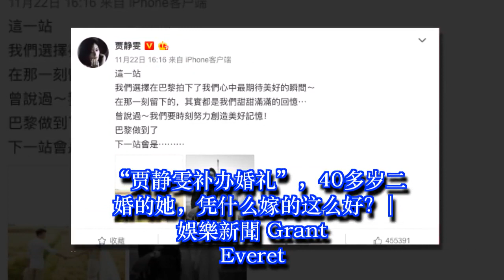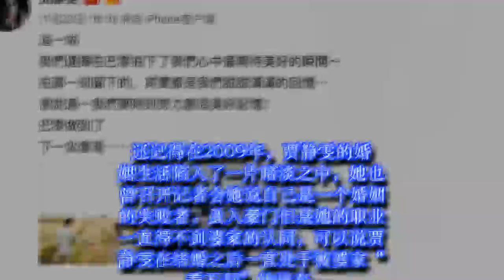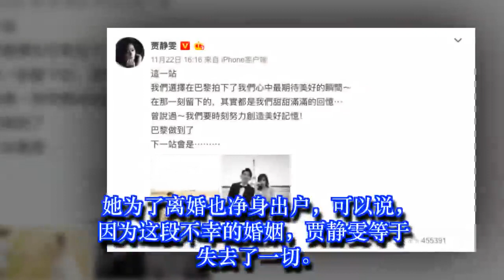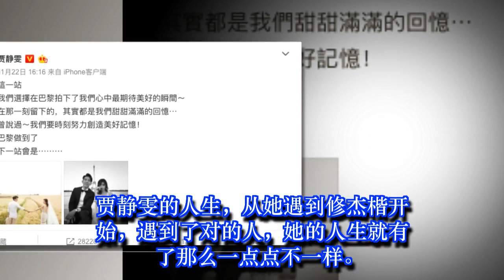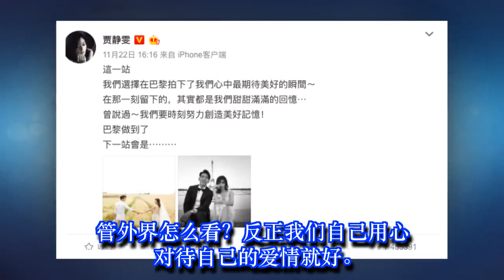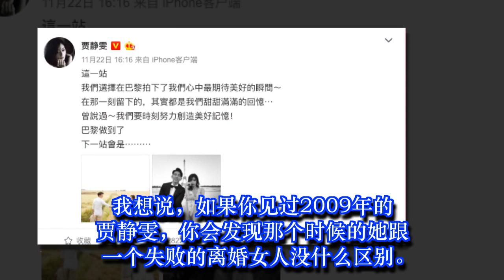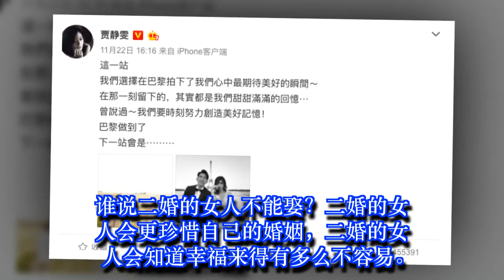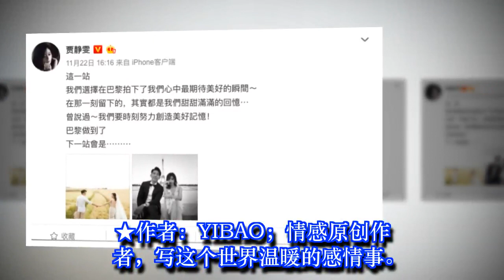“贾静雯补办婚礼”，40多岁二婚的她，凭什么嫁的这么好？ | 娛樂新聞 Grant Everet